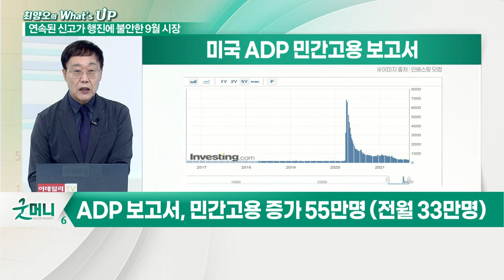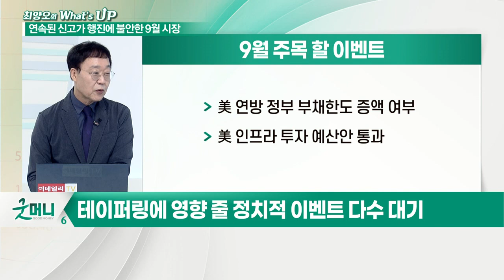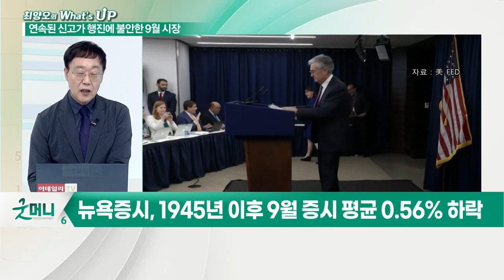뉴욕의 가을 하늘 색깔은 경제지표가 정한다_최양오의 왓츠업 (20210901)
테이퍼링 스케줄은 고용지표가 짜고 있다
- 위험 요소 속 상승세… 작은 악재에도 민감
- 뉴욕 증시, 1945년 이후 9월 증시 평균 0.56% 하락
- 고용보고서에 따라 시장 변동 전망
- ADP 보고서, 민간 고용 증가 55만명 (전월 33만명)
- 신규 실업보험 청구자 수 34.7만명 예상 (전주 35.3만)
- 고용보고서, "신규 고용 75만 + 실업률 5.2%"
- 9월, 미국 예산 관련 정치적 이벤트 많은 달